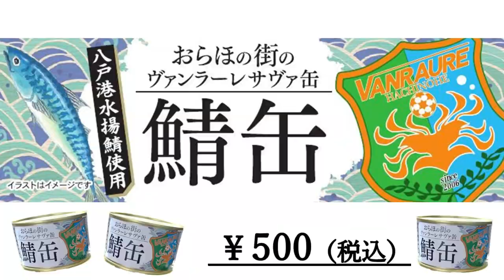2021/4/4ヴァンラーレ八戸試合前インタビュー